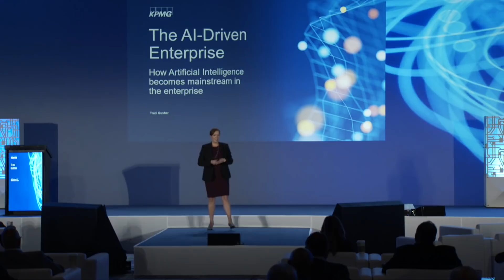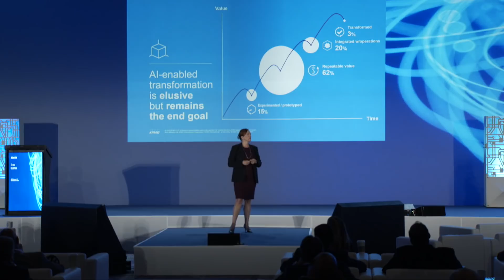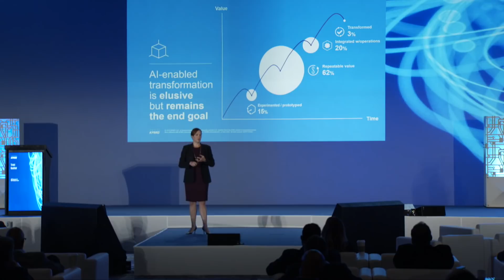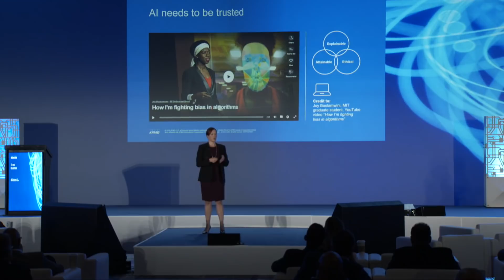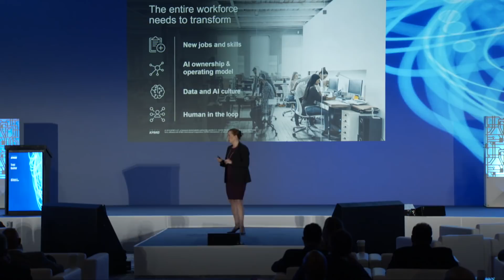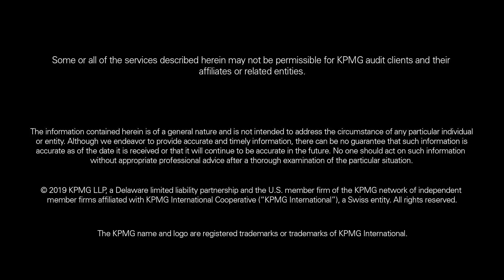KPMG 2019 Executive Symposium on AI: AI-driven transformation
Learn from Traci Gusher, KPMG, what an artificial intelligence-driven enterprise means today. Hear the data behind the theory that the current wave of AI will peak inside the AI-driven enterprise in four waves: internet, perception, autonomous, and business. However, it won't be a monumental technology revolution, but rather a monumental revolution of people.